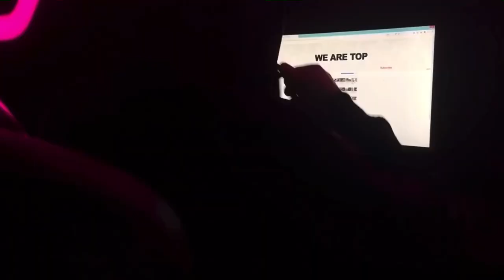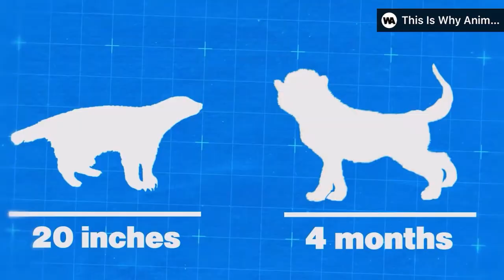Cheetah Cubs' SAFE HAVEN from PREDATORS!! (Unveiling the SECRET)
This Is Why Predators Don't Touch Cheetah Cubs